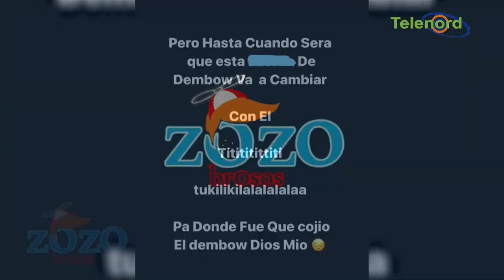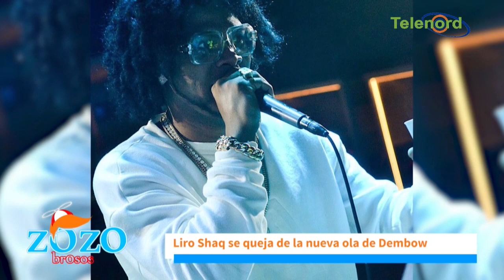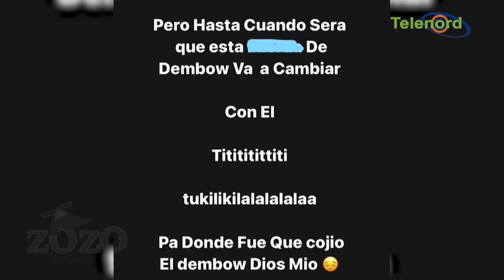Liro Shaq está haciendo una crítica sobre el dembow en la que el mismo está envuelto - Nestor Flow